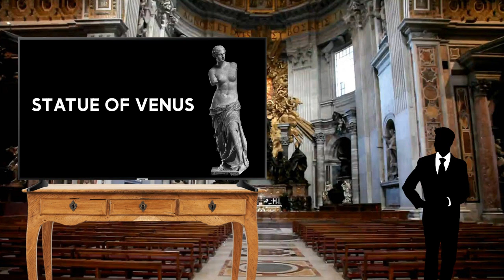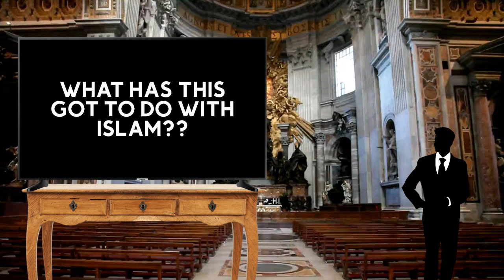How the Vatican created Islam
A story by Ex-Jesuit priest Alberto Rivera

I challenge muslims seing this to go to @IslamEducations -- this guy will tell you the truth about your religion.